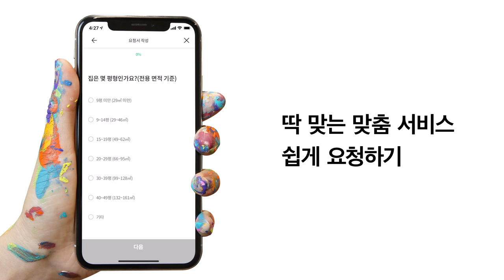숨은고수 찾고 생활을 올리고, 숨고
700가지 생활서비스 숨은고수, 쉽고 빠르게 만나세요.
살면서 고수가 필요한 순간엔. 숨고. 숨은고수 찾고 생활을 올리고. 숨고.